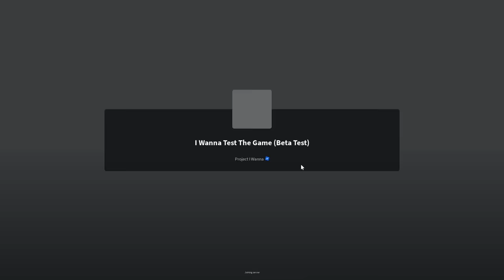I Wanna Test The Game: Update v4268 Full Walkthrough (New Hazards)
Gameplay of Roblox: I Wanna Test The Game by Project I Wanna in 1080p HD 60fps (using rbxfpsunlocker by axstin)

Recently, I Wanna Test The Game received a new content update (around version 4623) that added new obstacles in the levels, as well as new attacks from the Sagat boss. This video shows gameplay of the new additions.
I Wanna Test The Game is the demo for the work-in-progress I Wanna Be The Bloxxer. It presents itself as a deliberately unfair obby as an homage to both classic Roblox and the niche genre of internet troll / rage games (I Wanna Be the Guy, Cat Mario, I Wanna Be the Boshy, I Wanna Kill the Kamilia, etc.) that were popular in the 2000s - early 2010s.

Favorites: 105,136 | Visits: 21,338,651 | Created: 11/27/22 | Last updated: 01/05/24 | Server size: 20 | Like-dislike ratio: 46,642 - 67,706 (41%) | Adventure | All Ages

00:00 - Start
00:55 - Stage 1 (Lava Jumps)
01:15 - Stage 2 (Lava Checkers)
01:38 - Stage 3 (Disappearing Stairs)
02:37 - Shop 1
04:56 - Stage 4 (Moving Platform)
06:25 - Stage 5 (Maze of Doom)
07:05 - Shop 2
08:08 - Stage 6 (Vs. Sagat)
11:20 - New & Updated Deaths

[Your gun level is saved and cannot be reset.]
[The gun can no longer be fired during the parry animation.]